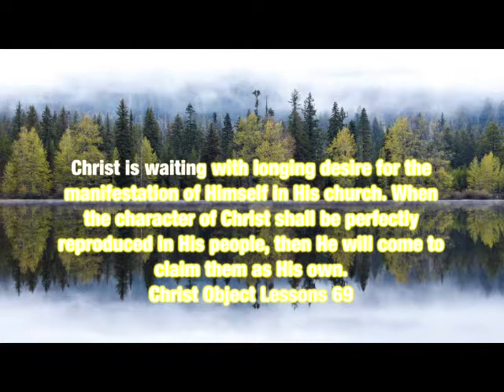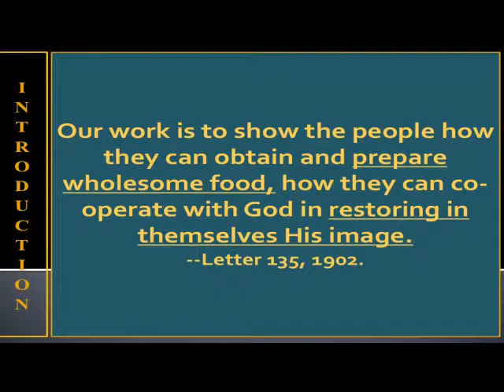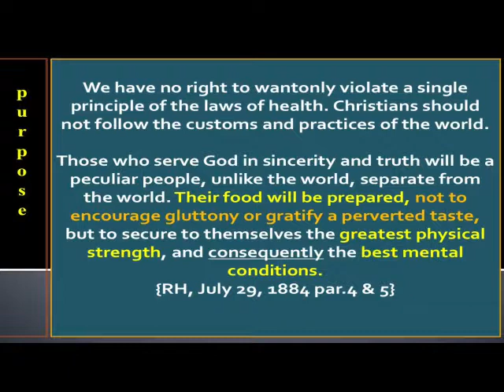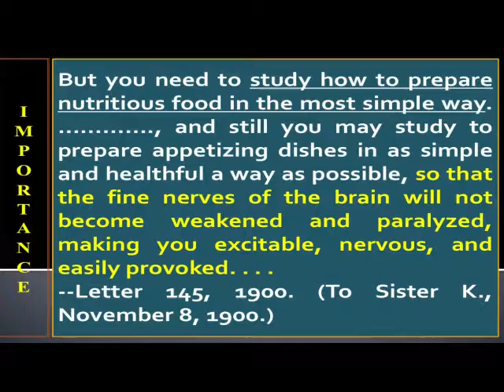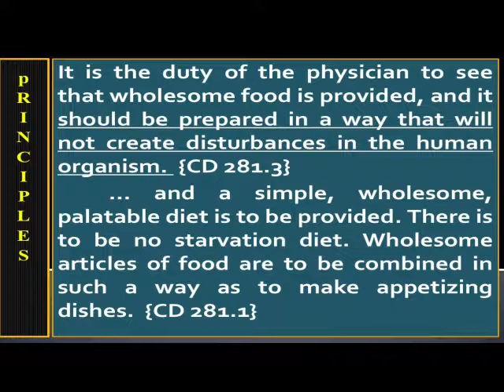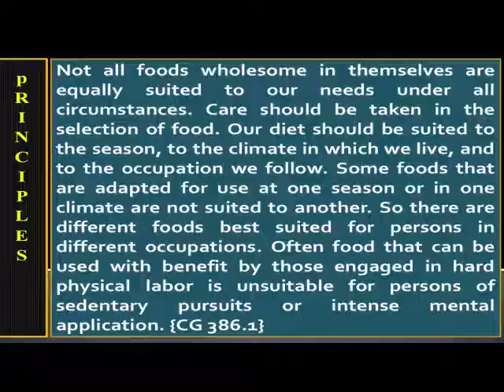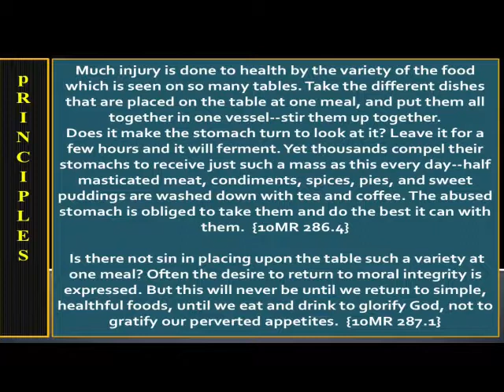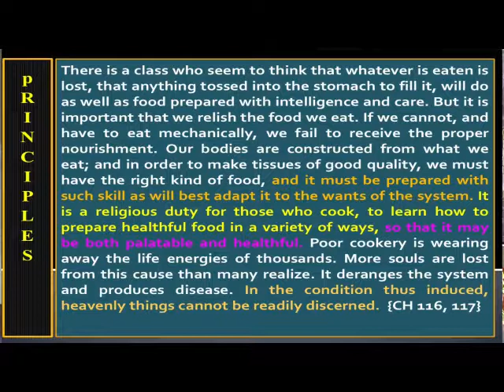" Wholesome Cooking" with Bro. Joshua Adventist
2018 School of the Prophets Mahad, Maharashtra
Bro. Joshua & Family supplied us with wholesome food during this SOTP and the students along with the rest of us were very grateful.